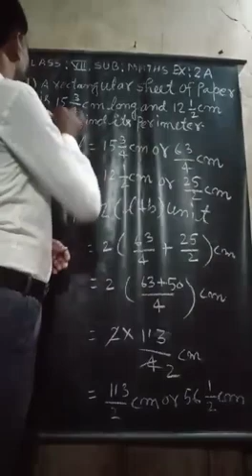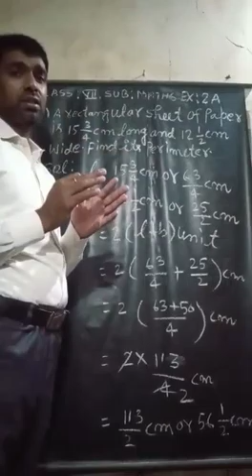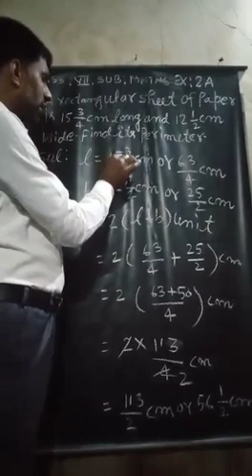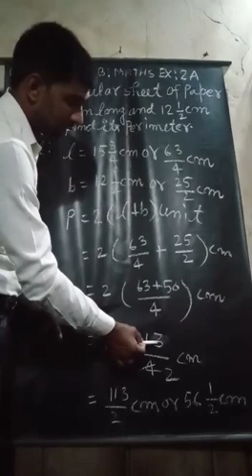23 June 2021(Class-7-Maths)